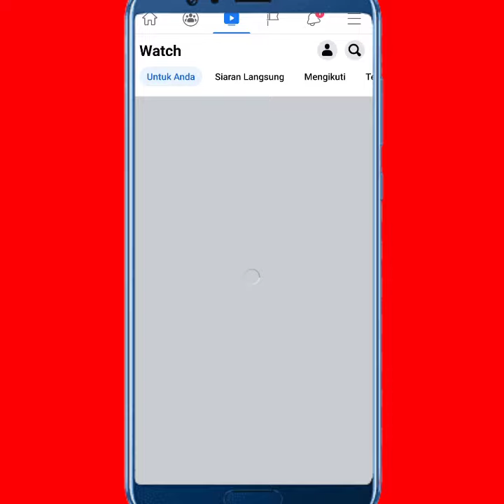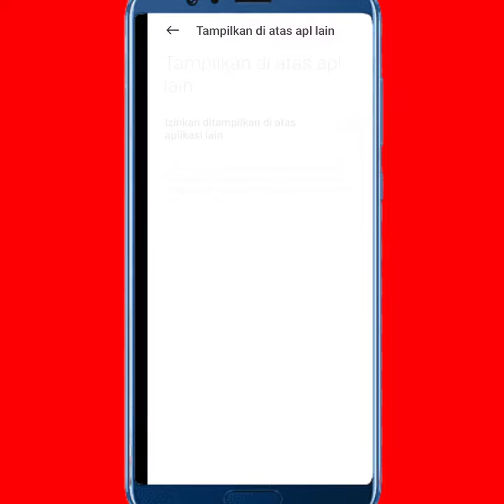Cara Putar Video Facebook Di Latar Belakang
Sambil buka aplikasi lain kita bisa bisa memutar video Facebook di latar belakang. berikut tutorial nya